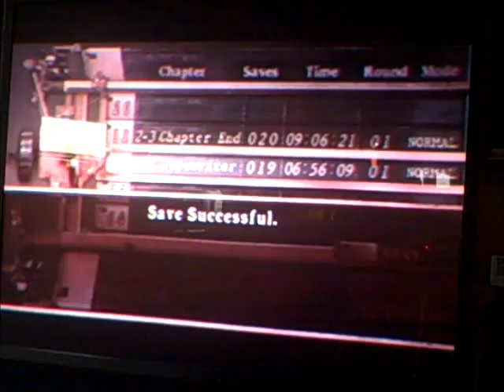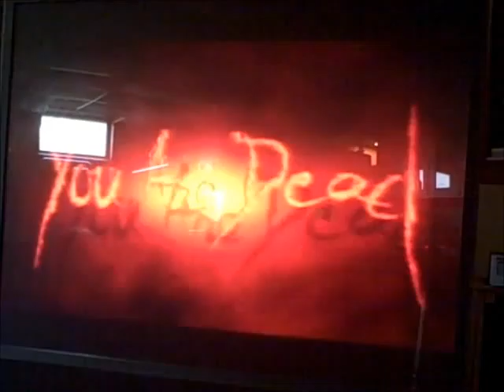lets play resident evil 4 part 26